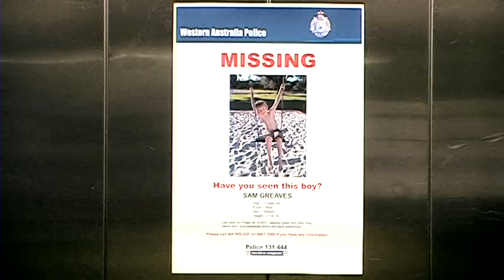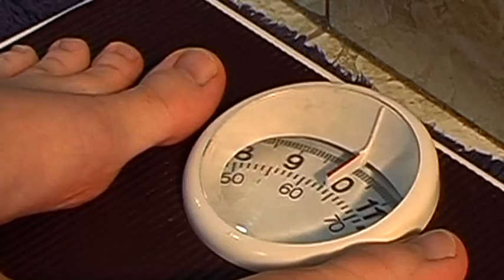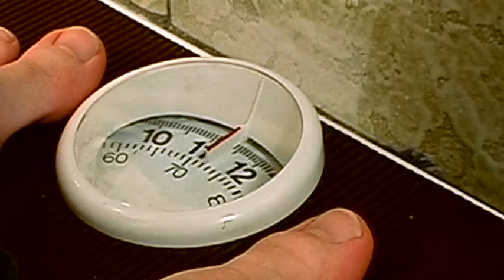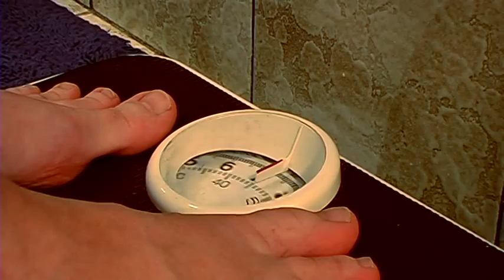Weight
Final Cut for the film Weight, 2011. Made by Melanie Anastas, Zombina Bandida, Amy Loughman, Silin Mo, Yonglin Zhang and Huda Minhaj at Edith Cowan University, Mount Lawley, Perth.